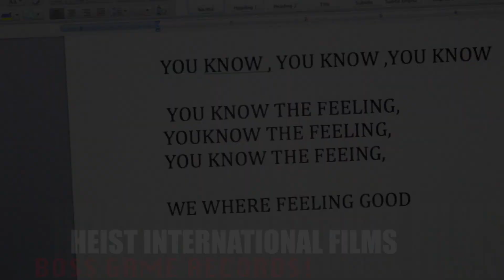HEIST INTERNATIONAL FILMS